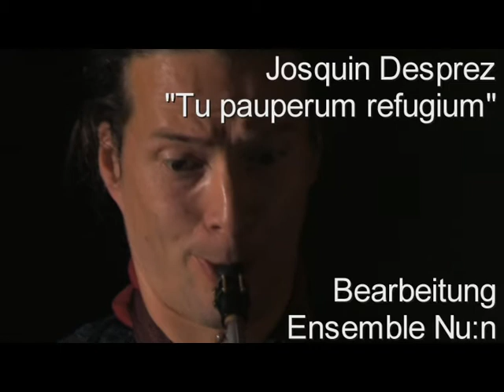Ensemble Nu:n (Orgel) - Tu Pauperum Refugium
von Josquin Desprez, Bearbeitung Ensemble Nu:n - Orgel: Falk Zenker/ Gitarren, Livelektronik, Gert Anklam/ Saxophone, Volker Jaekel/ Orgel, - Frühe Musik im Hier und Jetzt, Konzertpremiere Berlin 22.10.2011 Nikodemuskirche